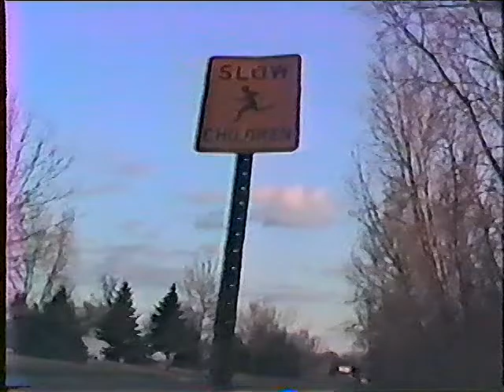Awkward Adolescence 05